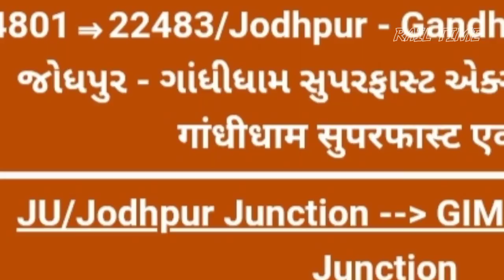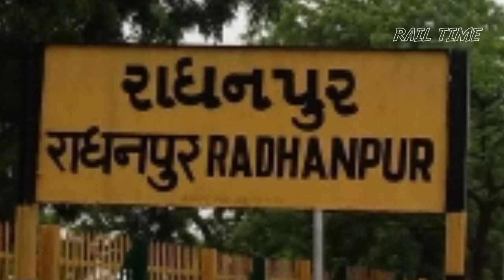जोधपुर - गांधीधाम सुपरफास्ट एक्सप्रेस // Jodhpur to Gandhidham Train // RAIL TIME // 22483, 22484